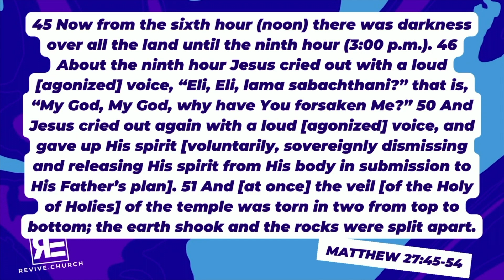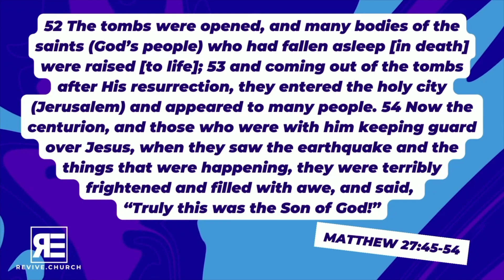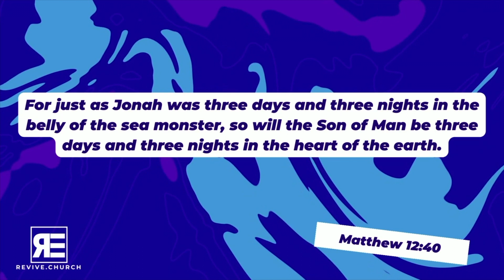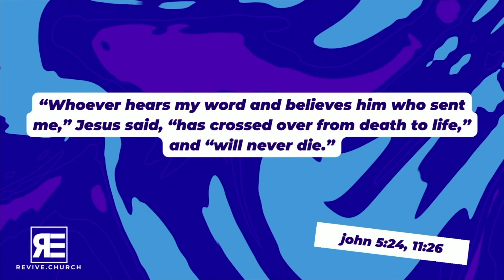Wait What!? wk. 3